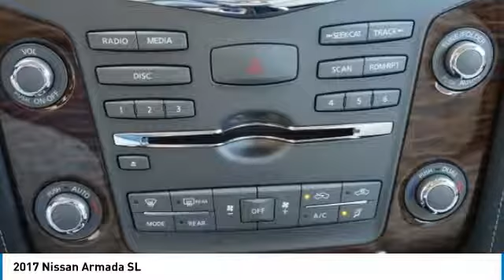2017 Nissan Armada Bedford, Fort Worth, Dallas, Arlington, Hurst TX N20289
Grubbs Nissan
310 Airport Fwy

Free oil changes for a year with EVERY purchase! And FREE car washes for LIFE! You are the reason we are here and have been for 62 years! We have a HUGE selection of inventory and Customer Service is top priority. Bad credit or bad luck we are here to help. We speak your language Spanish, Vietnamese, Arabic, Bangladesh, Urdu including Chinese! Easy to access right off 183 and 121 minutes away from anywhere in DFW! Call or come by and find out why we are the fastest growing Nissan store in the Metroplex today!brbrForged Copper 2017 Nissan Armada SL RWD 7-Speed Automatic 5.6L 8-CylinderbrbrWe will give you a Service Report of what we did to ANY used vehicle for your peace of mind! Grubbs Nissan in Bedford Texas serving Dallas, Arlington, Fort Worth, Grapevine and Colleyville TX. Since opening our doors, Grubbs Pre-Owned offers a wide selection of New, Used and Certified vehicles, and hope to make the car buying process as quick and hassle free as possible. If you would like Competitive financing options and you are in the market to purchase a new Nissan or used car, truck or SUV we will provide assistance to help you find financing options that fits your needs! Whether or not you have bad credit, no credit, or are a first time car buyer we are here for you! Price includes: $1,500 - Nissan Customer Bonus Cash - 2017 Armada. Exp. 02/05/2018, $2,500 - Nissan Customer Cash - Armada. Exp. 02/05/2018, $1,500 - NMAC Captive Cash - National. Exp. 02/05/2018